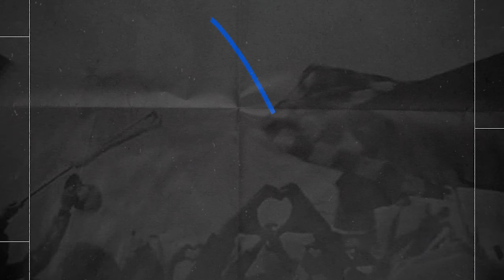LOS 5 MEJORES GOLES DE LA FECHA 8 | Clausura 2024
GOLTV. Esto es fútbol.